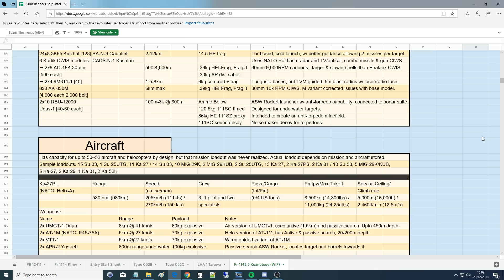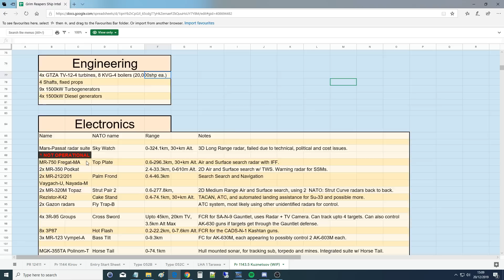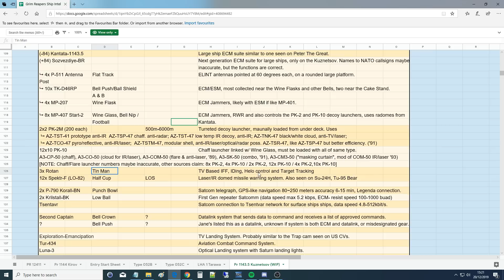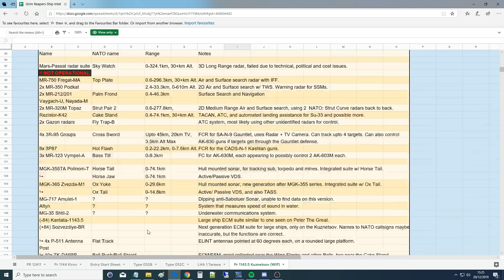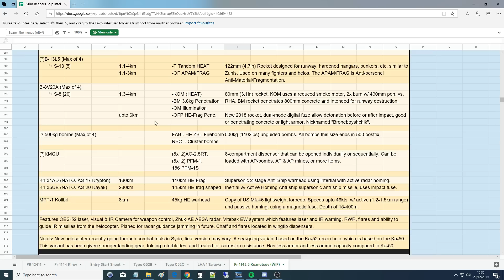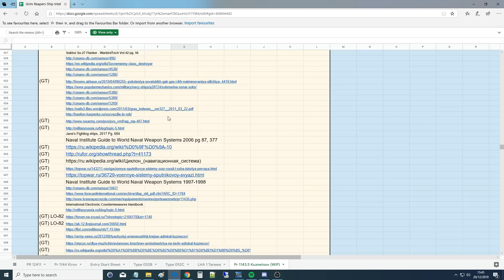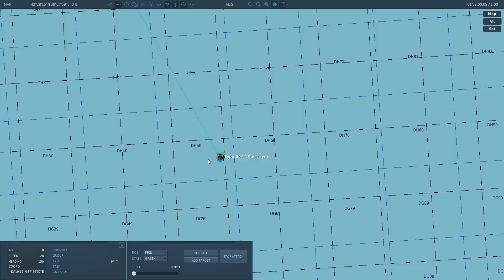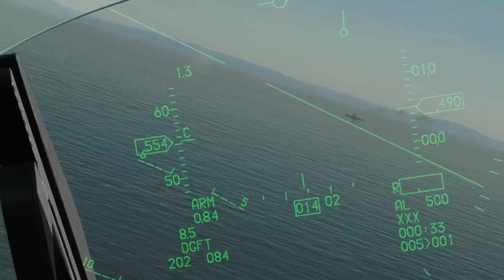Combined Arms: The Admiral Kuznetsov Aircraft Carrier Tutorial | DCS WORLD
0:00 Overview
5:48 Engineering
7:38 Electronics
23:53 Armament
31:18 Aircraft
38:16 Pics
43:15 Model Inspection
46:22 Movement
47:33 Anti-Ground
50:09 Anti-Ship
59:07 Anti-Air